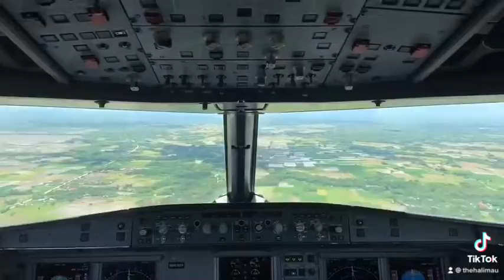MANILA to ILOILO from the Flight Deck view